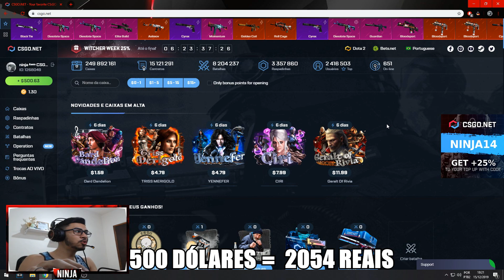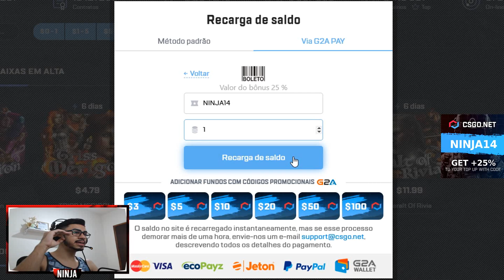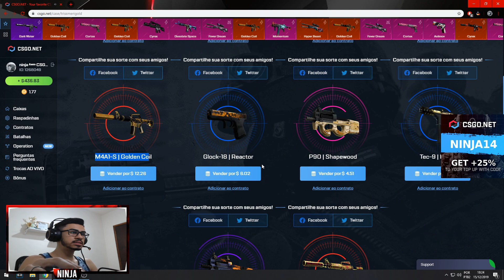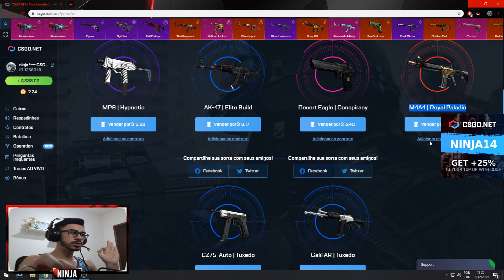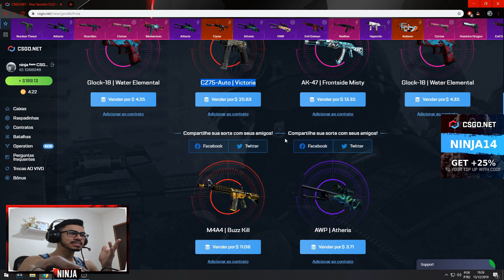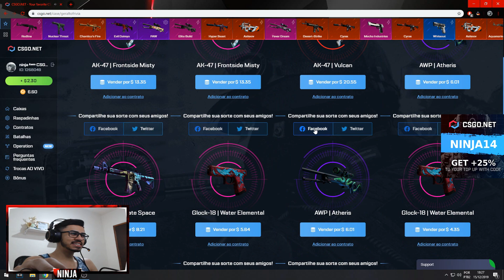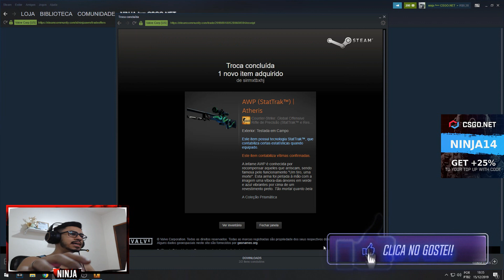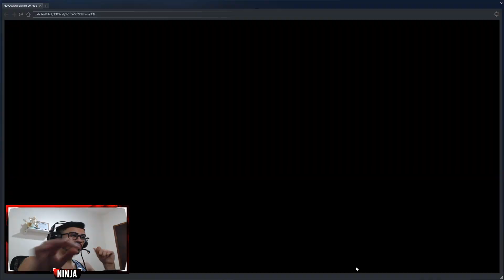AS NOVAS CAIXAS ''THE WITCHER'' NO CSGONET